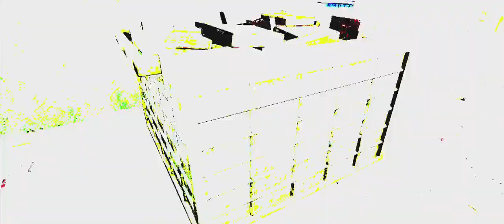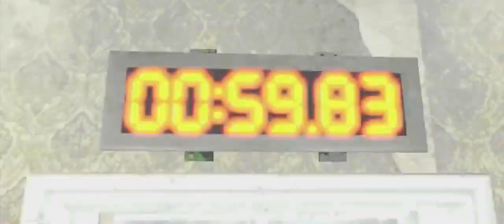I SHOULDA SAW THAT COMING! O O Best Game PS PS2 PS3 XBOX PC